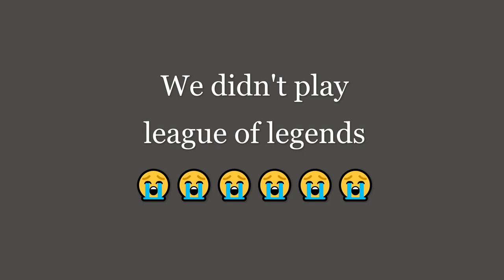"This is why we never win."